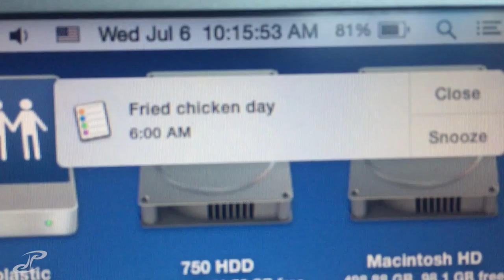VLOG 173 - national fried chicken day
finally time to try out the recipe for fried chicken by one of my favorite G's, Matty Matheson. it also said champagne goes quite well, thus we popped some bubbly. also did you see those cups that dont spill!??!